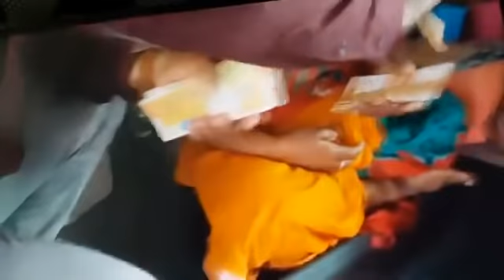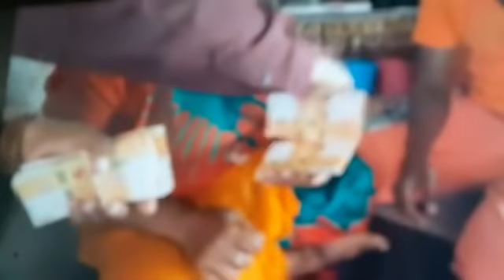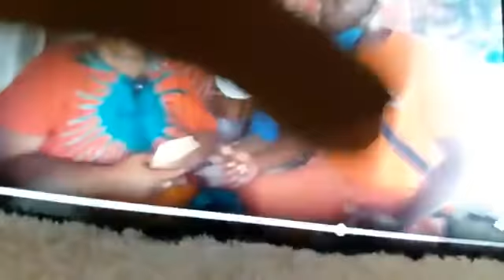Cheikh Said Mohamed Djibril: La Dame handicapeé Rosmine a bien reçu la première partie 2000 € de Don